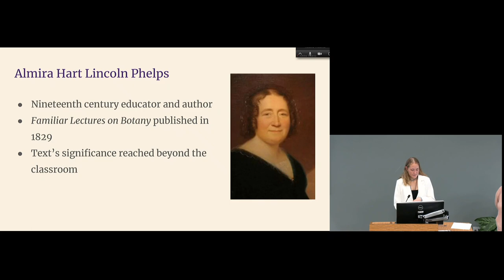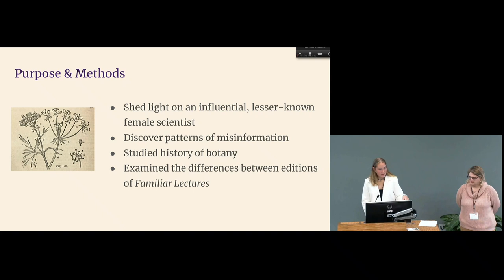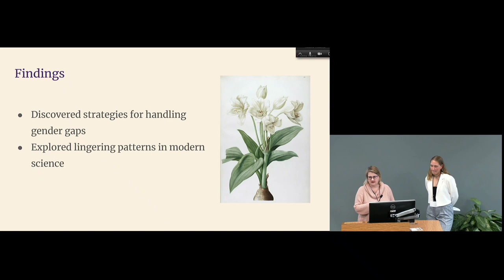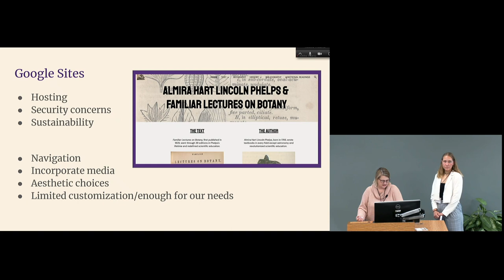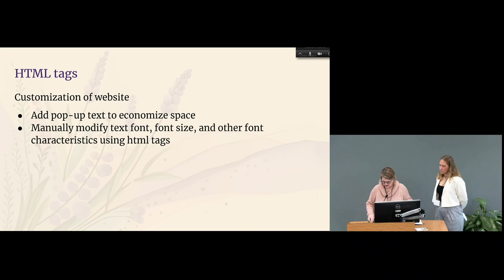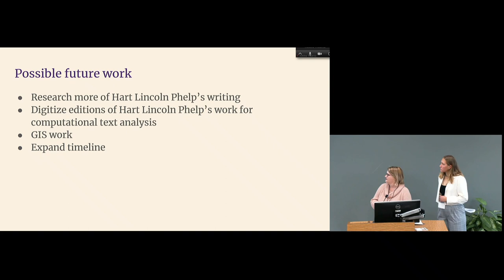Uncovering & Showcasing the Work of a 19th Century Botanist Using Digital Humanities Tools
Full title: Uncovering and Showcasing the Work of a 19th Century Botanist and Educator using Digital Humanities Tools
India Smith, Erin Lane, and Katie Sagal |Cornell College, USA

Almira Hart Lincoln Phelps, one of the most influential botanists in the nineteenth century, grew to significance through her efficient leadership in the classroom as an educator, and through her widely successful writings on almost every scientific subject. Faced with alarmingly few resources for teaching botany, Phelps compiled her lesson plans, which reflected her unique, experimental style, into a single volume. Thus, her first textbook, Familiar Lectures on Botany (1829), was published to great acclaim. Her writing found an audience beyond scholars of botany, however, and became a powerful tool in providing scientific knowledge to the masses. Consequently, over the following years, numerous editions of the textbook were released. These editions reflect relentless demand for Phelps’s work, as well as Phelps’s ever-expanding knowledge of botany. In 1837, the publication of the fifth edition saw thorough revisions and numerous additions, indicating Phelps’s extended research.

This presentation seeks to showcase findings on Hart Lincoln Phelps’ work, life, and that of her female contemporaries working in Botany in the 19th century. It will explain the findings as a result of research on the multiple editions of Familiar Lectures on Botany located in the Special Collections section at the University of Iowa library. To showcase the scholarship conducted on Hart Lincoln Phelps during the Cornell Summer Research Institute (CSRI) India Smith worked with Assistant Professor of English, Katie Sagal, and Digital Liberal Arts Coordinator, Erin Lane, to create an academic website to showcase her work with the wider academic community. Smith created a Google Site and learned skills to customize the aesthetics of the site using html tags. The presentation will also discuss the process of creating the site, obstacles, and successes of the process.